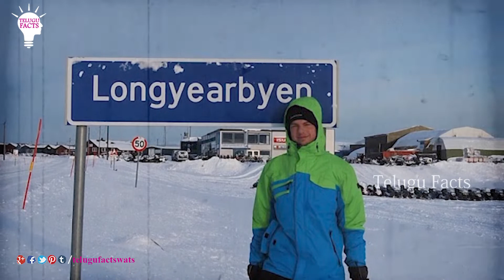The Town that Bans Death || Telugu Facts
Watch Why Dying is Illegal in Longyearbyen, Norway / It is forbidden to die in this town in Norway / Longyearbyen: The Town that Bans Death /